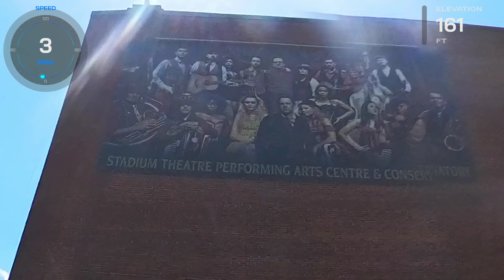Exploring Woonsocket on Inlines | Part 1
I am starting a series of me Inline Skating in Woonsocket, Rhode Island.
This is the city I live in.

While I have skated a few times in the city in videos, I decided to start visiting different locations in the city showing some of the cool places and things around the city that might be worth visiting.

This week is Part 1 of what I am planning to do an episode of every week (weather dependant).
In this episode I skated from N. Main St to the World War II Memorial Park.
I then went on a tour of some of the middle of the city exploring some of the murals I could find.
I finished the skating session by going around the Stadium Theatre and the YMCA.

If have suggestions of places worth a visit on my tour of the city feel free to mention them in the comments.
I am open to suggestions on places people think are worth checking out.